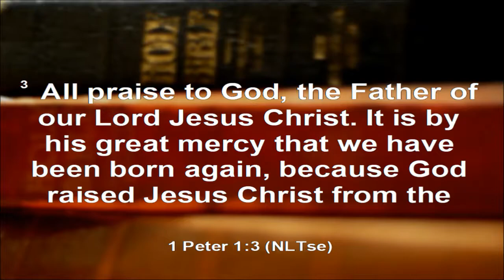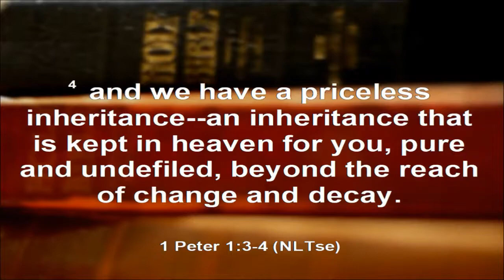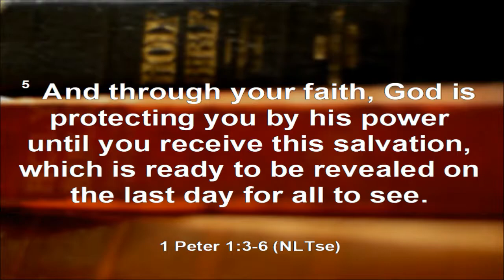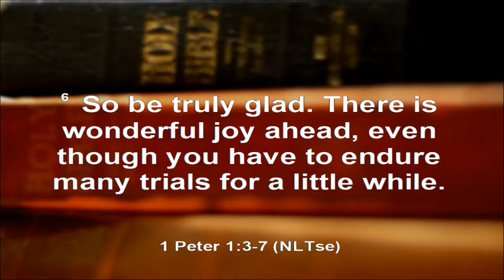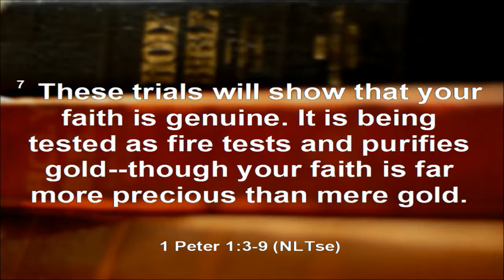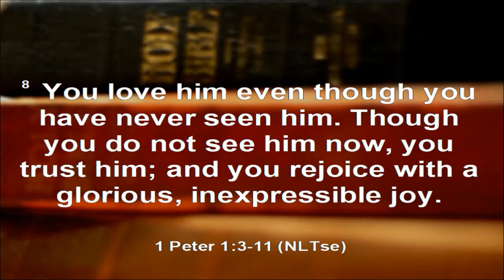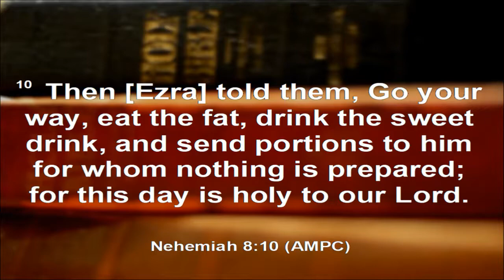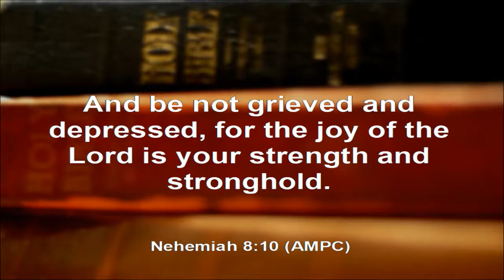More Than Conquerors 8 - Joy Unspeakable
Pastor Troy Batton